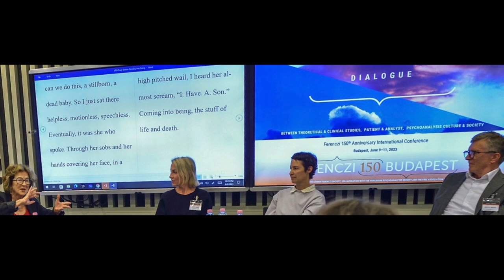Slideshow: FERENCZI 150 Conference - Budapest 2o23 (June 9-11)